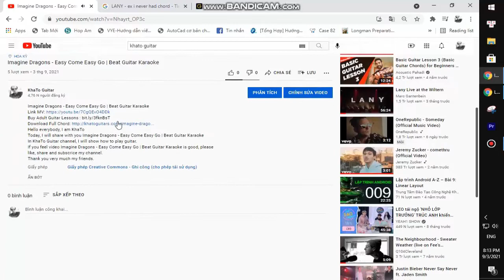Andy Grammer - Joy | Karaoke Instrumental